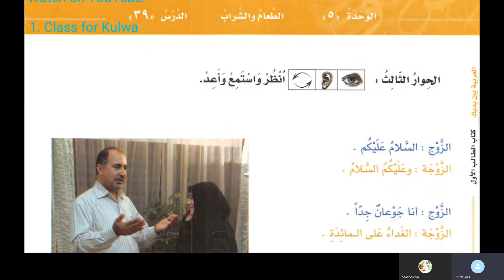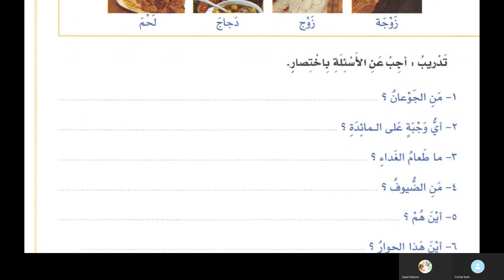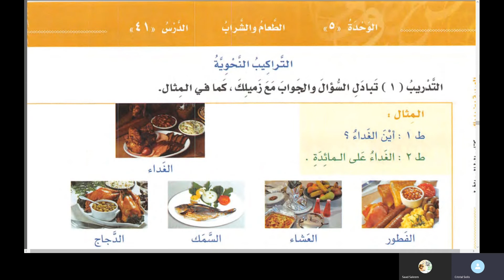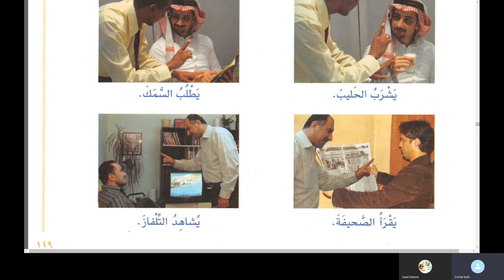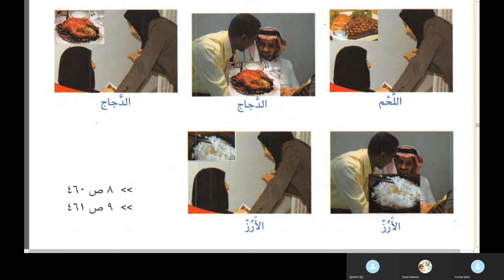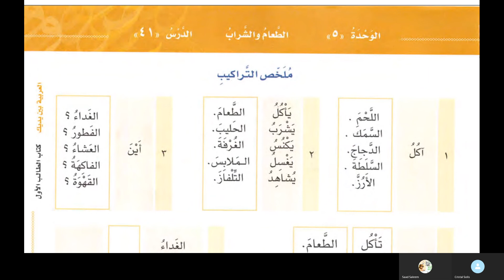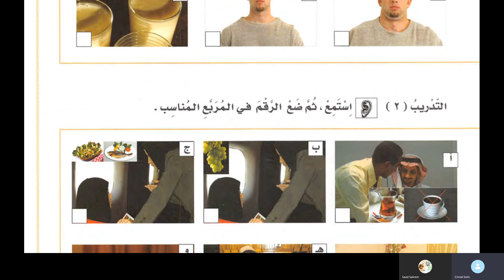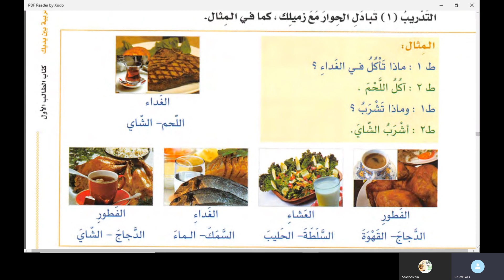Class 22 of online Arabic course for Solis | Chapter 39 of Book 1 Al Arabiyyah bayna Yadayk Part 1